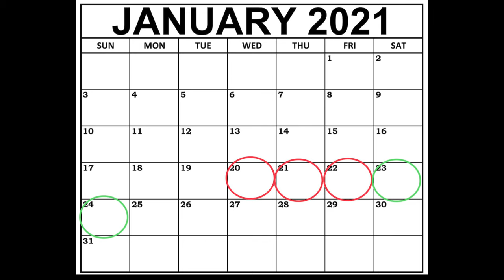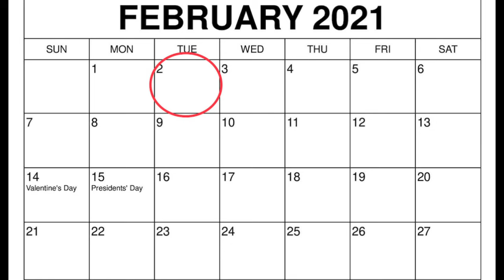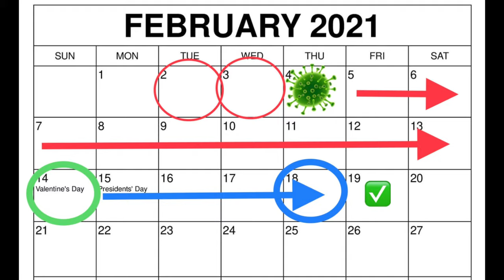My Corona Virus Experience Symptoms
My Corona Virus Experience Symptoms is a video discussing the timeline and symptoms of my contraction of the Covid 19 virus. There are many coronavirus recovery at home stories and I figured I would share my covid 19 symptoms experience with my viewers. While covid 19 news is covering the new strands, I wanted to share my coronavirus recovery because I believe the more information and firsthand accounts of Corona, the more informed people will be. While the coronavirus pandemic end still seems to be a year away, many are skeptical of the covid 19 vaccines. Some also feel the coronavirus tests are unreliable. It is my belief that people need to take their covid 19 symptoms seriously as many on the coronavirus pandemic frontline are risking their lives daily to help the general population. Also, there has been documented covid 19 vaccine reactions which have been mild, yet many won't get vaccinated. I am a teacher and have taken every precaution possible, from social distancing, to wearing a mask and shield, washing hands and sanitizer, yet I still got Corona virus. Remember to stay vigilant and do not let your guard down. Coronavirus is NOT a "pandemic" or "scamdemic" as many refer to it.

Channel Stickers & Swag: stackingstormtrooper.com.

Mailing Address:
Stacking Stormtrooper

1. MUST BE 18 YEARS OF AGE TO PARTICIPATE.
2. No purchase necessary.
3. Void where prohibited.
4. YouTube is not a sponsor nor involved in the giveaway.
5. All of the items given away are gifts from The Stacking Stormtrooper to the winners.
6. I will explain any rules for the Giveaway in the video or during the livestream.
7. To participate, you must be a subscriber and like the video specified. Make sure your subscriptions is set to public.
8. You must be present during the live stream to claim the prize.
9. Any entries not following the YouTube Community Guidelines will be disqualified. Personal data from the giveaway will NOT be used or shared in any way, shape or form.